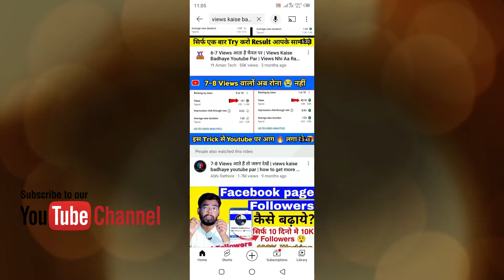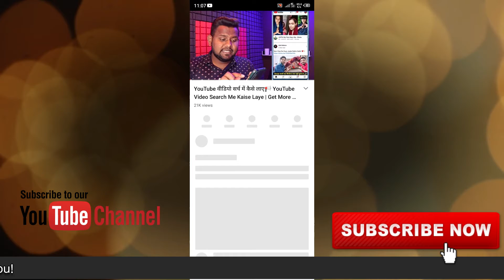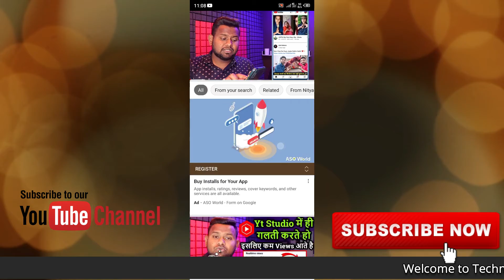Subscribers kaisy badhay ?